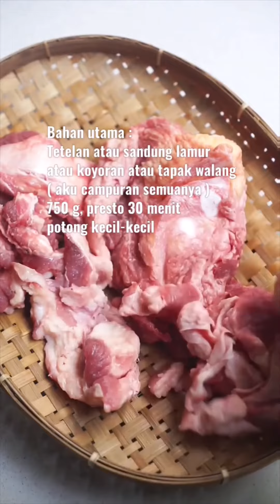Oseng Mercon Yogyakarta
DiahDidi.Com

Mau cari yang dahsyat Guys? Ini yang dahsyat ... OSENG MERCON YOGYA

Walaupun cabe meroket harganya, jangan takut masak menu super pedas Yukk! 😅🤭 Sensasi tantangannya itu lho, ya mahal cabe-nya, ya pedes masakannya.

Sore.

Menu hari ini aku seling menu daging dulu ya teman-teman..besok masak Ikan Asap lagi..biar gak bosen yang makan 🤣

Kali ini aku share menu daging tapi pakai bagian2 yang favorit aku .. Tetelan, Sandung Lamur, tapak Walang atau Koyoran..
Nah bagian2 seperti ini biasa paling enak buat Gule atau untuk Rawon dll
Selain itu enak juga untuk masak Oseng Mercon ala Yogya ya teman-teman 😘

Aku share resep Oseng Mercon..dengan takaran agak banyak ya..biar teman-teman bisa buat stok..biasanya kan aku masak paling 300 g daging ..ini bisa 750 ya..biar masak sekalian. Kalau mau gak terlalu pedas sich bisa sampai 1 kg bahannya ya tinggal sesuaikan garam dan gulanya..kalau bumbu lain sama..kalau ini masih pedas lumayan.. keliatan kan sambalnya melimpah seperti di Oseng Mercon Bu Narti..udah mirip kan..🤣.. walaupun disana lebih pedes lagi cabenya...
Jadi berapa ya satu porsi kalau cabe mahal gini di sono Oseng Merconnya ? 😅

Nah..kalau Oseng Mercon ini bisa disimpan untuk stok lauk ya teman-teman..karena di masak lama..jadi awet..biar babar kan . Walaupun cabe mahal tapi kan nglawuhi..dan bisa disimpan ..kemas sekali makan..taruh freezer..kalau mau sajikan tinggal panasin bentar ya..
Kalau di Yogya malah udah ada kemasan kaleng juga yaaa..jadi awet disimpan

Untuk bahan kalau gak suka tetelan dkk pakai daging biasa bisa ya .tapi percayalah..lebih sedep kalau pakai bagian tetelan dkk 🤣😅

Oh ya untuk masak menu ini aku pakai Glow Pan dari @steincookware ..
Pan favoritku 😘

NEW GLOW PAN Series by Steincookware

ORIGINAL WOK 26 CM + LID
FRYPAN 22CM ( No Lid)
SAUCEPAN 16 CM + LID

Spesifikasi :
-Greblon German C2 Marble Coating -kompor Gas only ( ga bisa dipakai di induksi)
- PFOA FREE, Lead Free, Cadmium Free
- Panci Anti Lengket udah pasti

Bisa dibeli di official store Steincookware..di marketplace kesayangan teman-teman ya..